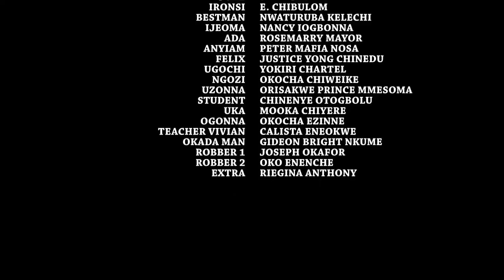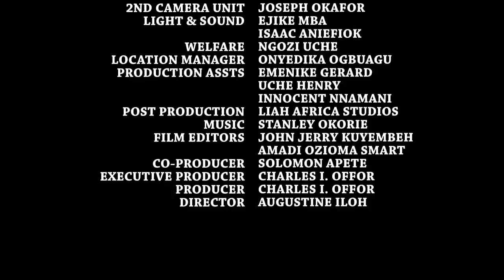Bow To The Royal Couple (COMPLETE NEW MOVIE)-Frederick Leonard & Mercy Johnson 2022 Latest Nig Movie